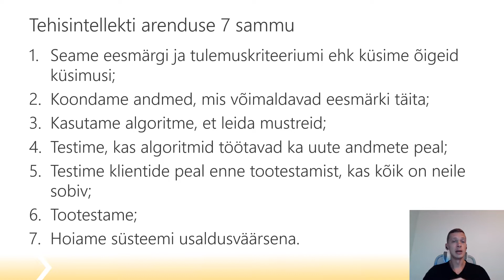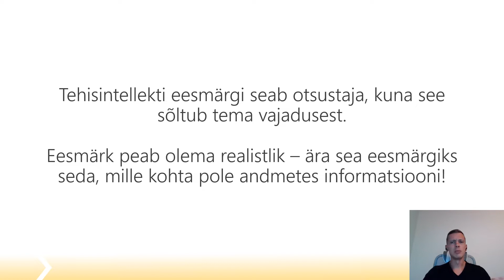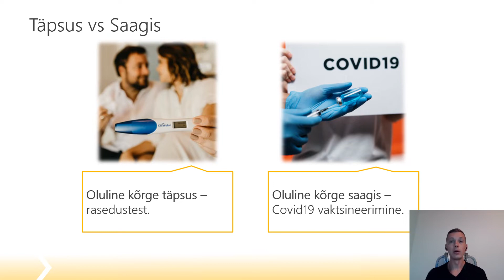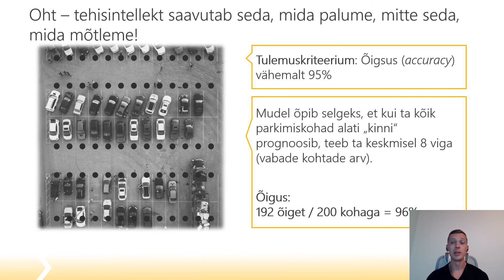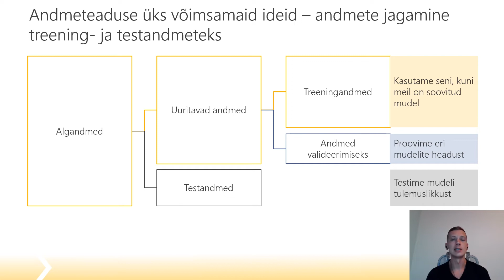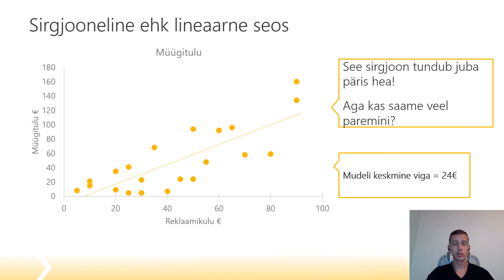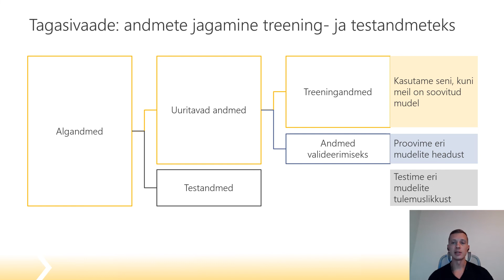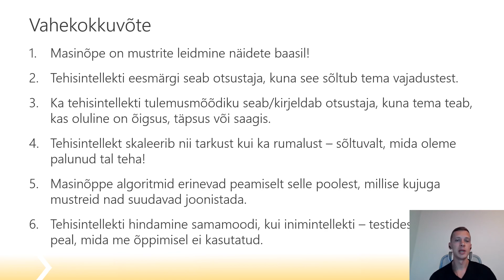3.1 Tehisintellekti projektide juhtimine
Praktiline koolitus “Andmeteadus on popp”
Koolitaja Kristjan Eljand

Andmete visualiseerimine ja veebirakenduste loomine – Osalejad õpivad andmete visualiseerimise põhimõtteid ning tehakse läbi praktilised näited interaktiivsete graafikute ja lihtsamate veebirakenduste loomisest.
Andmeteaduse projektide juhtimine – õpetatakse andmeteaduse projektide põhilisi samme ning vigade vältimist.

Koolituse korraldab Majandus- ja Kommunikatsiooniministeerium Euroopa Liidu struktuuritoetuse toetusskeemist „Digitaalse kirjaoskuse suurendamine“, mida rahastab Euroopa Sotsiaalfond.